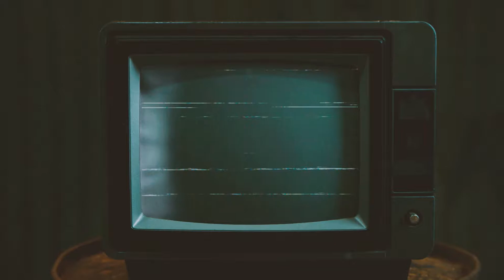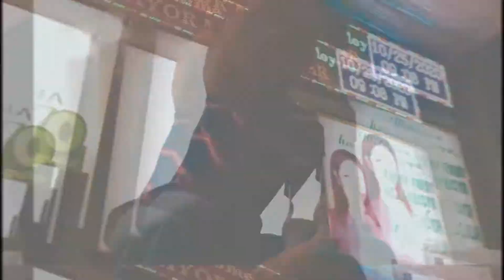C4 | Kelmic / Keros / Jaro / Akyl (OFFICIAL MUSIC VIDEO)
Drop Production is to provide home for every ARTISTS who are willing to create a masterpiece music with one another and building up each others strengths.

Special Thanks to :
Masao Ramos | Videographer

And to all our friends👊🤙🔥

Music video by DROP performing 'C4🔥'.

Open for donation to help us make a quality content and for a better viewing experience❤️🔥💯💯